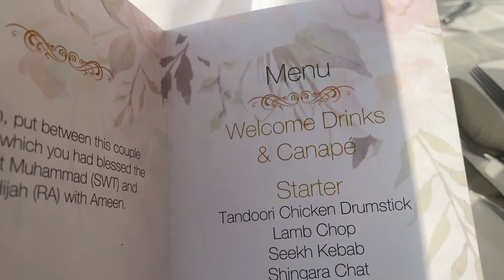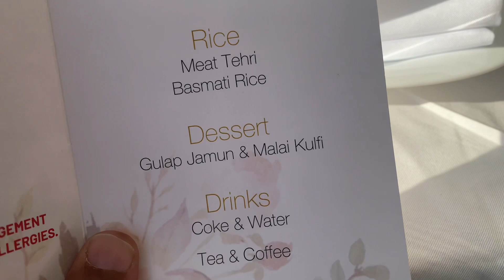British Bangladeshi wedding 14 Feb 2023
British Bangladeshi wedding 14 Feb2023

60